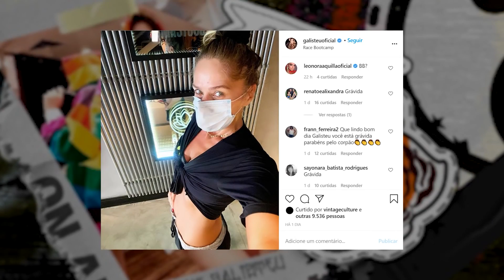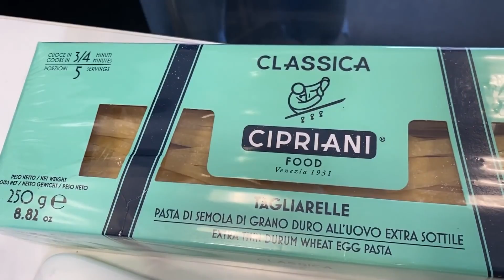TBT: TAGLIARELLE AL LIMONE, RECEITA INCRÍVEL! FICA PRONTO EM 3 MINUTOS | Adriane Galisteu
Juntei toda experiência que adquiri com meu chef Ale 🥰😆, e resolvi encarar a cozinha para fazer esse prato incrível e super rápido: TAGLIARELLE AL LIMONE!